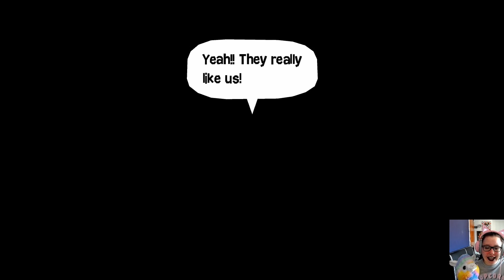Wandersong | 06: Der große Auftritt ( und ich treffe keine Töne )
Wir haben unsere Band zusammengestellt und haben unseren großen Auftritt.